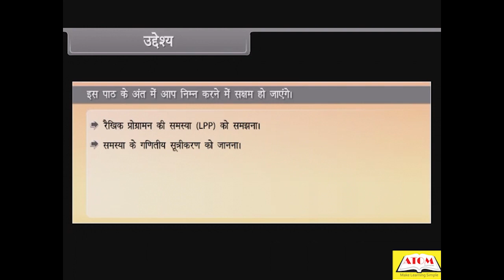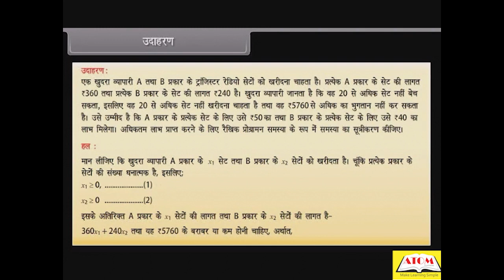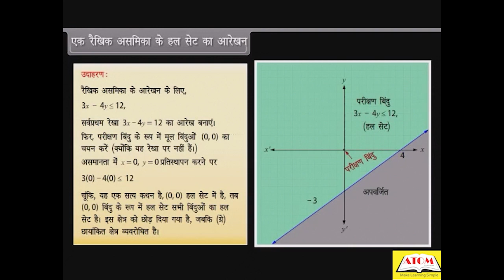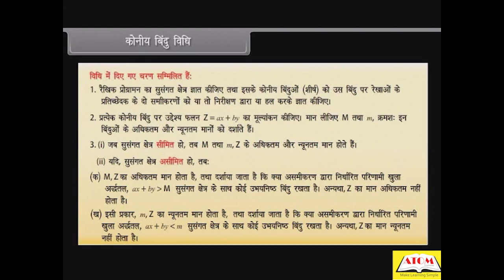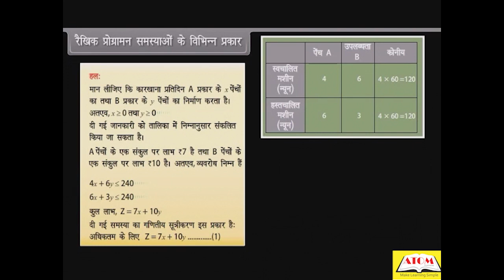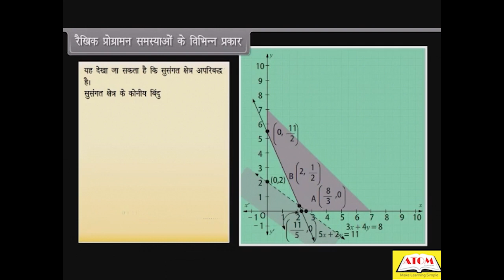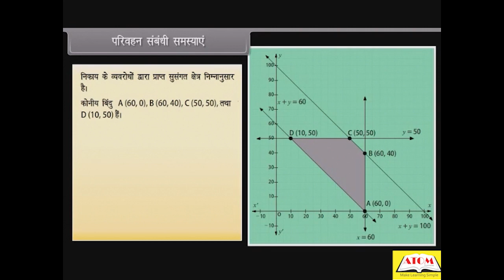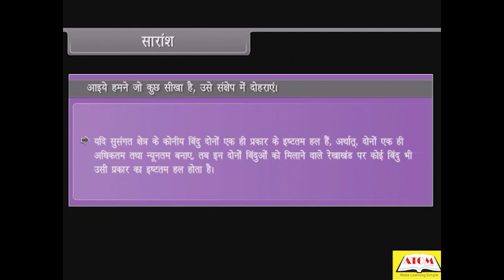12th- maths hindi- Linear Programming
✔️ Class: 12th
✔️ Subject: Maths
✔️ Chapter: Linear Programming (Chapter 12)
✔️ Topic Name: Linear Programming - Full Chapter Explanation, NCERT Solutions and MCQs | Class 12 Maths Chapter 12 | 2022-23
✔️ Topics Covered In This Video : This video by Shivani Mam will provide detailed explanation of the chapter Linear Programming. In this video, she will discuss and explain all the important concepts, NCERT Exercise solutions, MCQs and will also provide helpful tips on how to answer them during the exams. The video will help students to prepare for their upcoming board exams and score better in the examination.